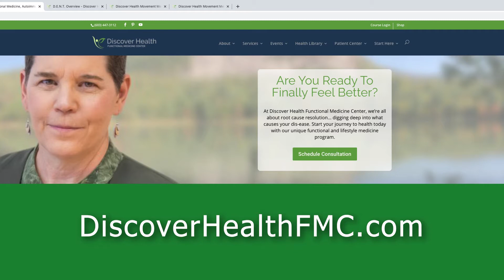Minimize Pain Maximize Mobility with the Discover Health Movement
Regain physical mobility, stability while minimizing chronic pain with the Discover Health Movement by Dr. Trish Murray, whose established practice of working with patients with chronic pain, reduced mobility and other aging issues is changing the way we treat problems once thought irreversible.